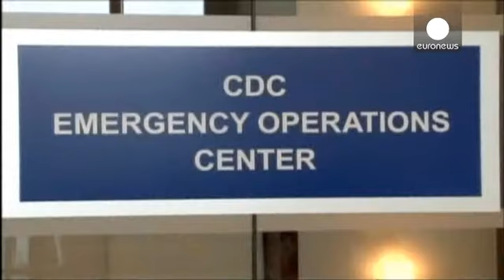Ebola : "ne pas stigmatiser " les personnels de santé de retour d'Afrique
Haro sur des quarantaines jugées abusives aux Etats-Unis face au virus Ebola.
L'infirmière américaine Kaci Hickox est finalement sortie hier de l'hôpital. Elle avait été mise en quarantaine obligatoire à son retour de Sierra Leone alors qu'elle ne présentait aucun symptôme. Kaci Hickox estimait avoir été traitée comme une criminelle à l'aéroport dans le New Jersey vendredi.

Le gouverneur de l'État qui a imposé récemment cette mesure controversée, le républicain Chris Christie, a accepté hier …